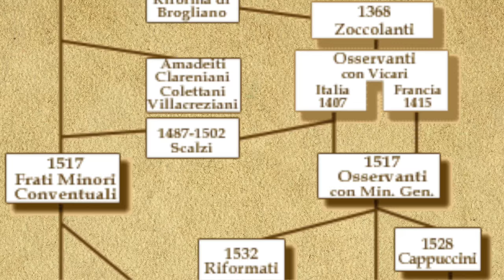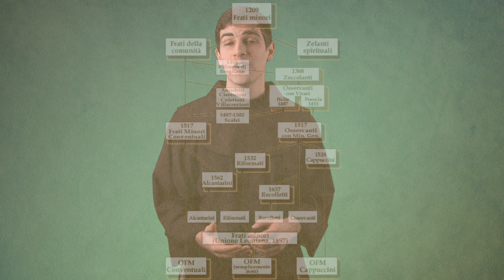Why Are There So Many Different Franciscans?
The Church is full of religious Orders, but none as vast as the Franciscans. There are HUNDREDS of types of Franciscans. So why so many?

This is the first in a new series called "Catholicism In Focus," a segment that takes a deeper look at the things we say and do in our faith all the time, but maybe don’t think much about.